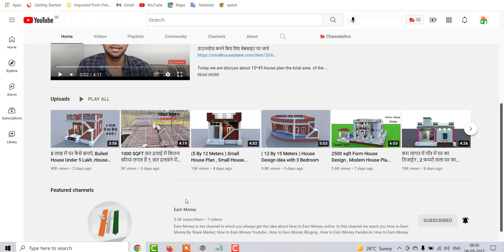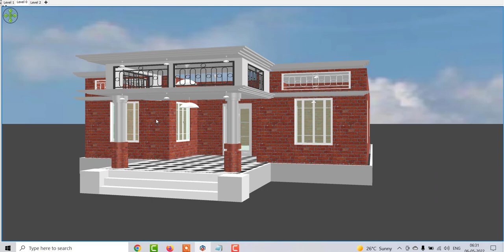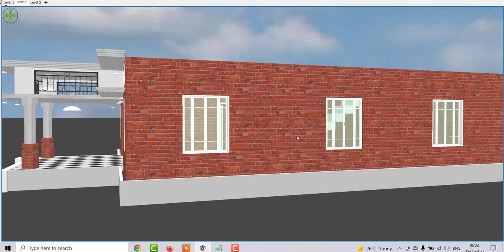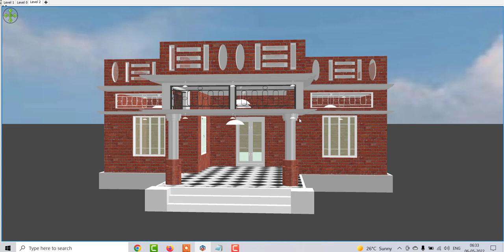गाँव में सुन्दर से घर के नक़्शे , घर के डिजाईन